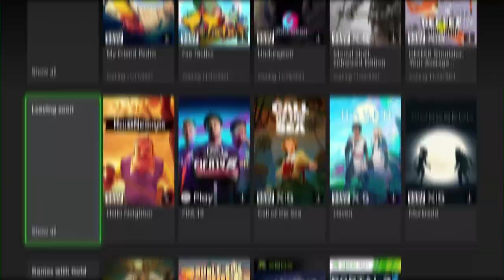XBOX GAMES WITH GOLD - September 2022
Les membres Xbox Live Gold bénéficieront en exclusivité de ces jeux durant une durée limitée dans le cadre de Games with Gold. Avec le Xbox Live Gold, vous bénéficiez du service multijoueur le plus avancé, de jeux gratuits et de réductions exclusives aux membres sur les jeux du Microsoft Store. Obtenez le Xbox Live Gold dès aujourd’hui pour en profiter ou rejoignez le Xbox Game Pass Ultimate qui comprend tous les avantages du Xbox Live Gold ainsi que l’accès à plus de 100 jeux de grande qualité grâce au Xbox Game Pass.

Gods Will Fall (14,99 €) : Disponible du 1er au 30 septembre
Double Kick Heroes (21,99 €) : Disponible du 16 septembre au 15 octobre
Thrillville (9,99 €) : Disponible du 1er au 15 septembre
Portal 2 (19,99 €) : Disponible du 16 au 30 septembre

Gods Will Fall
Les divinités règnent sans pitié sur l’humanité depuis des millénaires. Assoiffées de cruauté, elles exigent d’être vénérées aveuglément par chaque homme, femme ou enfant. Une mort lente et atroce attend ceux qui refusent de se soumettre à la volonté divine. Bravez les épreuves de guerriers décidés à libérer l’humanité de l’emprise des dieux. Des hommes et des femmes aguerris au combat qui ont subi le joug divin pendant trop longtemps rejoindront votre clan de 8 survivants celtes. Ils affronteront les légions de créatures horrifiques qui peuplent le royaume infernal de chaque divinité. Un récit s’écrit à chaque décision prise. De vos victoires naîtront des légendes. De vos échecs, des sacrifices.

Double Kick Heroes
Le pouvoir du métal vous appelle ! Parcourez les autoroutes de ce monde post-apocalyptique en affrontant zombies et milices à bord de votre Cadillac modifiée, la Gundillac. Un jeu nerveux mêlant shoot’em up et jeu de rythme dans lequel vous pourrez headbanger avec votre groupe au sein de 30 niveaux remplis de folie et de métal, de beaucoup de métal.

Thrillville
L’été n’est jamais fini lorsque l’on peut construire son propre parc d’attractions. Vous pourrez tout concevoir, des montagnes russes aux moindres karts, jouer au mini-golf sur vos parcours et rejoindre vos amis pour des mini-jeux. Assurez-vous que vos invités apprécient autant votre parc que vous et faites les modifications nécessaires pour qu’ils restent convaincus ! Le fun est toujours au rendez-vous sous ce soleil virtuel !

Portal 2
L’un des plus grands classiques de tous les temps est à votre portée, téléportez-vous et passez en mode résolution de problèmes. Utilisez votre intelligence plutôt que vos armes dans ce jeu d’énigmes se déroulant dans un monde de science-fiction. En plus des portails, servez-vous des rayons tracteurs, des lasers, des ponts de lumière et de plus encore. Découvrez de nouveaux personnages amusants doublés par Stephen Merchant et J.K Simmons en version originale et une histoire où l’humour a une place tout aussi importante que la résolution d’énigmes. Jouez en solo comme en coopération et commencez à plier les lois de la physique.